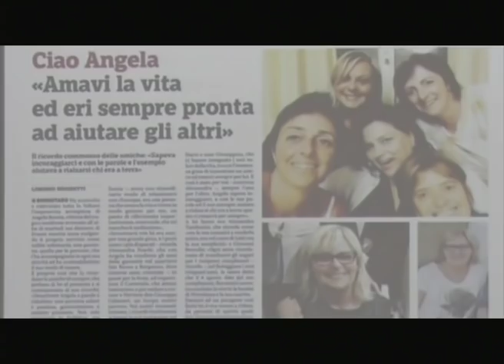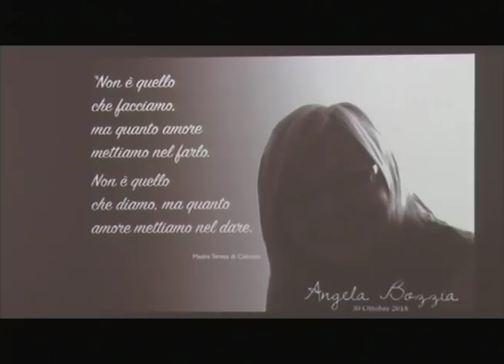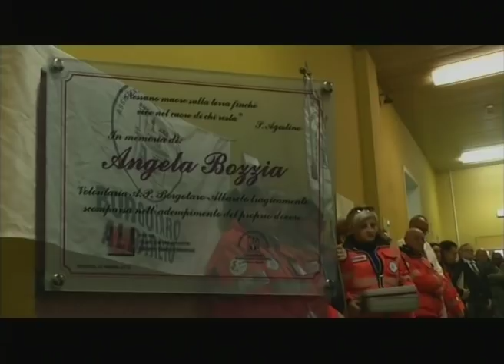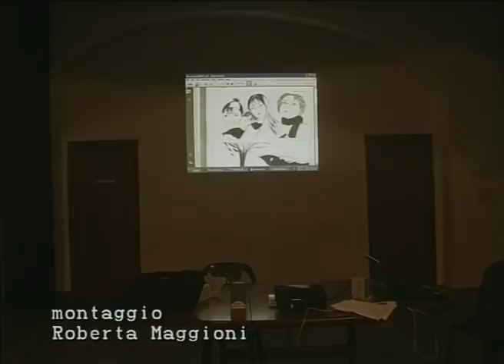RTA News 26-02-19